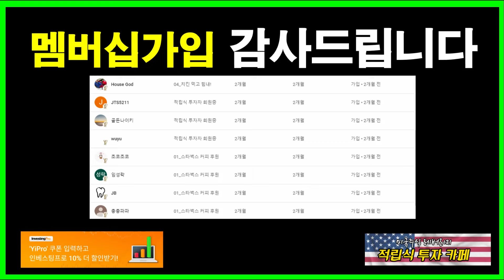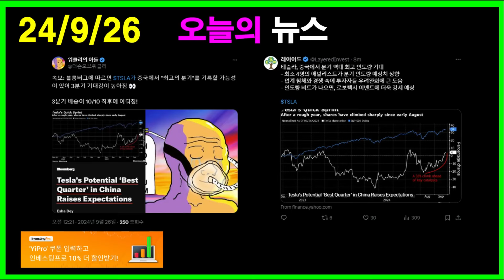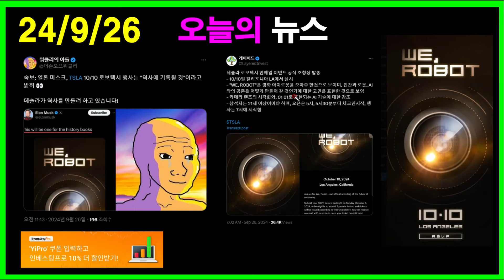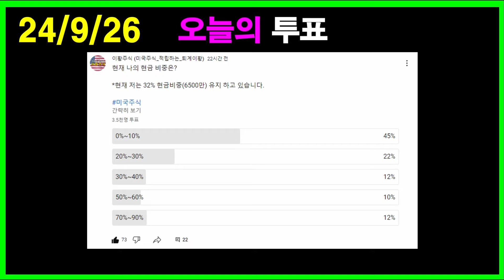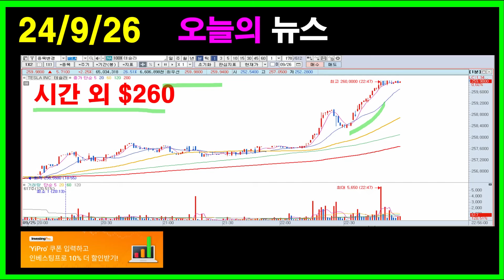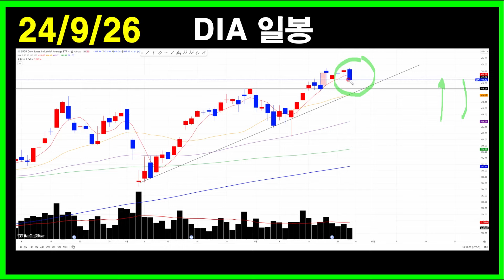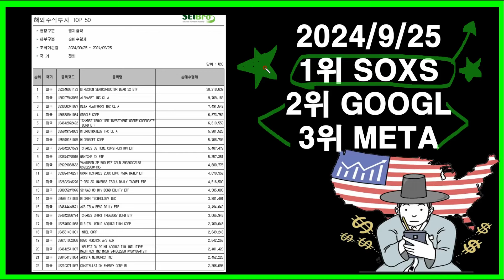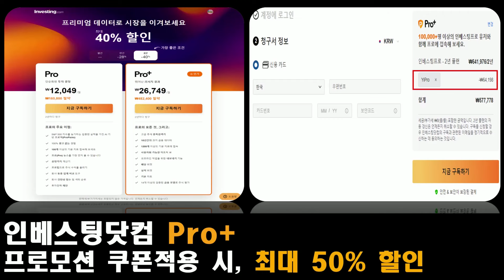테슬라 갈수록 터지는 급등세!